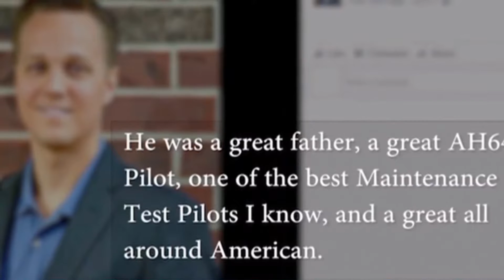Soldiers killed in Texas helicopter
PASADENA, Texas — A community paid tribute Thursday night to the two pilots killed in a helicopter crash Wednesday afternoon in Galveston Bay.

The Texas Army National Guard identified its soldiers as Army Chief Warrant Officer 3 Dustin Lee Mortenson, 32, and Chief Warrant Officer 2 Lucas Maurice Lowe, 33.

A spokesman for the Texas Army National Guard confirmed Wednesday night the men were pilots based out of the 1-149th Attack Helicopter Battalion at Ellington Field. Their AH-64 Apache helicopter went into the bay near the Bayport Cruise Terminal just before 4 p.m. CT Wednesday. The wreckage was recovered just before 11 a.m. Thursday.

"Bless our servicemen for what they do for our country," said William Price, one of Mortenson's neighbors in League City.

Two dead in Apache helicopter crash in Galveston Bay
Mortenson leaves behind a wife and kids in League City, where neighbors say he was all about family.

"I saw him outside all the time, they were always playing outside with their kids," said David Barrett, a neighbor.

"I want them to know that I'm thinking about them and I'm praying for them," Barrett said.

Lowe, the other crewmember who perished in the crash,  grew up in Daisetta in Liberty County.

"He's going to be missed something terrible. He's really going to be missed. He was my best friend. We hunted together, we fished together," James Lowe Jr. said.

Lowe was a father of two with twins on the way. He served in the Army for 14 years, doing tours in Iraq and Afghanistan before joining the Texas Army National Guard.

"I was so proud of him. I'm so proud of him, he has made me so proud. He's a better man than I could ever be," Lowe said.

The cause of the crash was still under investigation. Search teams were working to recover one of the pilot's bodies from the water late Thursday.